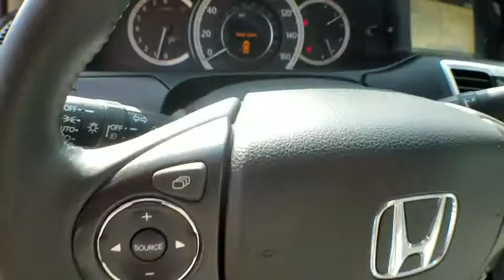2015 Honda Accord Sedan used, Los Angeles, Woodland Hills, West Hills, Sherman Oaks, Van Nuys, CA 38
2015 Honda Accord Sedan
2015 Honda Accord Sedan Touring - Stock#: 380465 - VIN#: 1HGCR3F9XFA032016

Express Open/Close Sliding And Tilting Glass 1st Row Sunroof w/Sunshade,Body-Colored Power Heated Side Mirrors w/Convex Spotter  Manual Folding and Turn Signal Indicator,Integrated Navigation System w/Voice Activation,Heated Front Bucket Seats -inc: driver's seat 10-way power adjustment  power lumbar support  driver's seat 2-position memory and front passenger's seat 4-way power adjustment,Leather Steering Wheel,4-Wheel Disc Brakes w/4-Wheel ABS  Front Vented Discs  Brake Assist and Hill Hold Control,Low Tire Pressure Warning,Back-Up Camera,Honda LaneWatch Right Side Camera,Bluetooth Handsfreelink Wireless Phone Connectivity